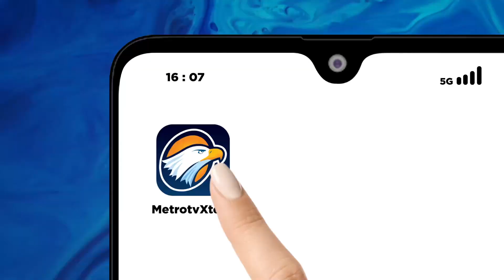Menurut Jokowi, Harga Beras di Pasaran Stabil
MetroTV, Presiden Jokowi mengatakan, harga beras di pasaran sudah stabil. Statement itu dikeluarkan di tengah melambungnya harga beras di pasaran.